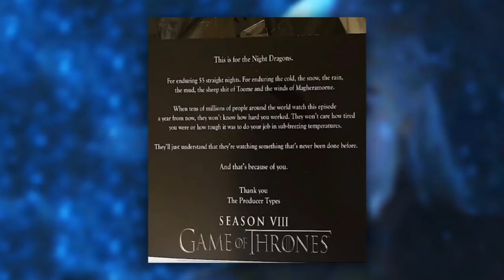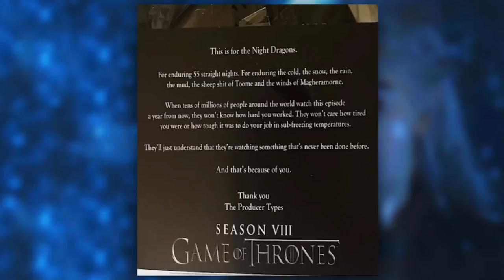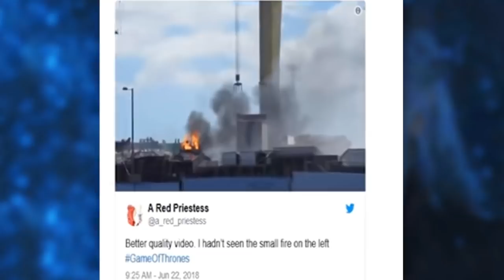Game of Thrones Season 8 Real LEAKED Scenes & EXCLUSIVE Prequel Show Details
So... I've got 'exclusive' news on the Prequel show and we breakdown the real leaks including footage and photos!

(REWARDS starting in the summer!)